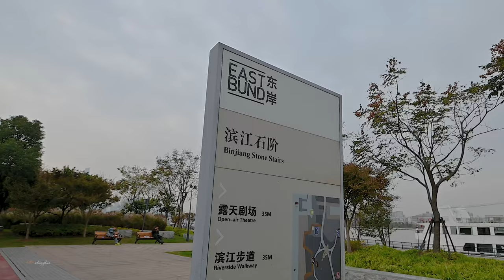【4K】Shanghai Travel 浦东东岸（东段）.将老工厂融入艺术生活中 \ China streets \上海の街 \4K \ Z6ii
浦东滨江东岸贯通后，人气还不错，特别是晚上，茶余饭后附近的居民来此锻炼休闲 。上次晚上在此步行了 那是夏季的晚上，东岸沿线都是休闲和锻炼的人，这次我选了工作日的白天前往，白天的人很少。滨江东岸沿线主要分为住宅区和商务区，东段靠近杨浦大桥的以住宅区为主，西段就是靠近陆家嘴的商务区了。全长22公里的东岸，分了东段、中段、西段三次播出，这期是东段。
Pudong riverfront east bank through, the popularity is not bad, especially in the evening, after tea and dinner nearby residents come here to exercise and leisure . The last time I walked here at night it was a summer evening and the east bank was full of people relaxing and exercising, this time I chose to go during the day on a weekday and there were very few people during the day. The east bank of the river is mainly divided into residential and business areas, the eastern section near the Yangpu Bridge is mainly residential, the western section is close to the business district of Lujiazui. The 22-kilometer-long east bank is divided into three broadcasts: the eastern section, the middle section and the western section, and this period is the eastern section.